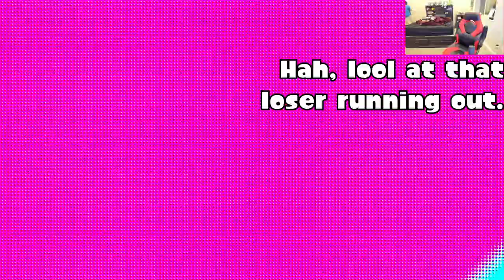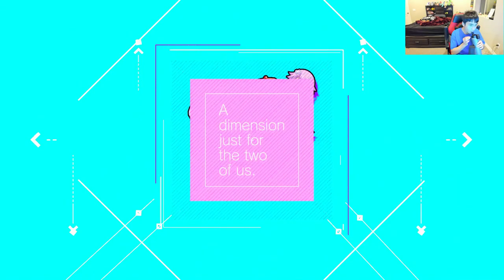THE LAST BATTLE! | Megadimension Neptunia VIIR FINALE!!!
From 3:30AM to pretty much 7AM, we did it!